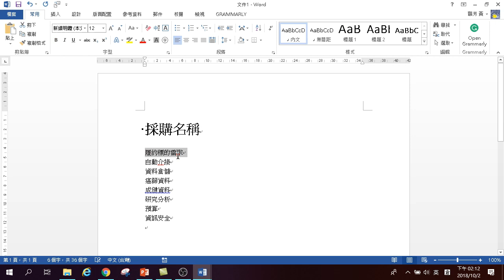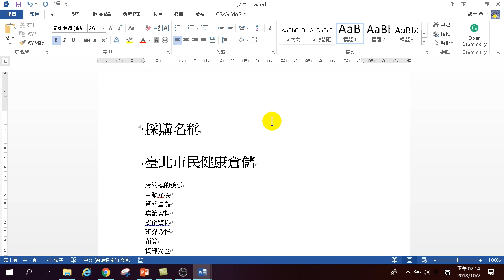04.定義標題和內文段落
04.定義標題和內文段落